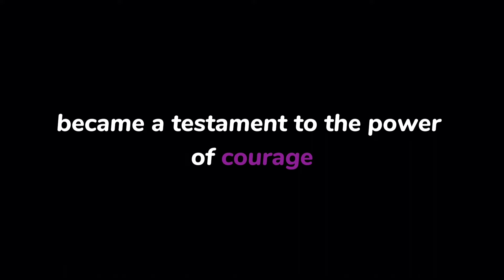The Cursed Castle: Princess Amelia's Quest | Stories for Bedtime | Fairy Tales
Amidst forgotten treasures, Princess Amelia discovers a sword pulsing with ancient magic. Destiny beckons as her fingertips brush against the hilt, setting events in motion. A misstep, a flash of light, and the castle shudders - a curse unleashed by innocent curiosity. The key to salvation lies in the legendary Golden Feather, a whisper from the past guiding the present. With mystical words, a sorceress sets Amelia on a perilous quest. Fear meets courage as she confronts a formidable dragon, only to find a hidden warmth beneath its scales. With a triumphant flourish, the curse is shattered, unveiling a tapestry of redemption woven with bravery and friendship. Harmony restored, lessons learned, Princess Amelia stands as a beacon of resilience and compassion in a world renewed.